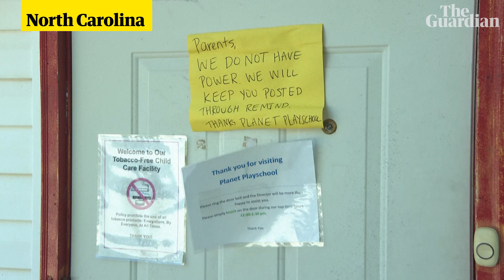Severe storms batters eastern US leaving hundreds of thousands without power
More than 300,000 homes and businesses in the eastern US were without power after storms passed over the region, killing at least two people and disrupting air travel.

The National Weather Service highlighted the tornado risk for over 29.5 million people across a region spanning Alabama to western New York state.